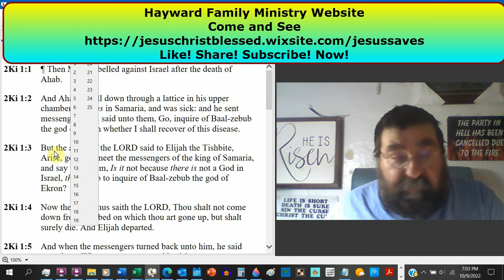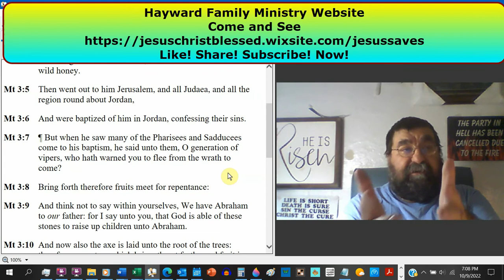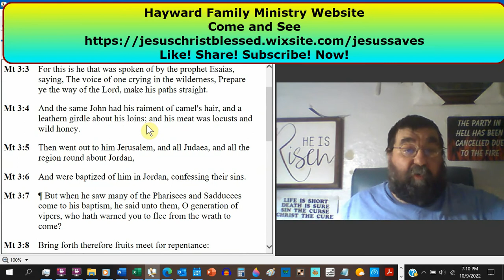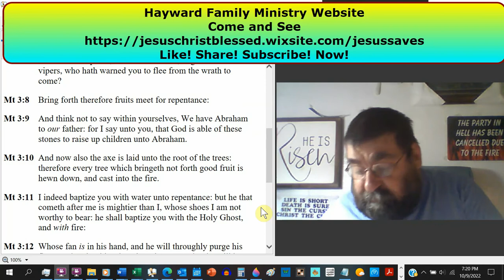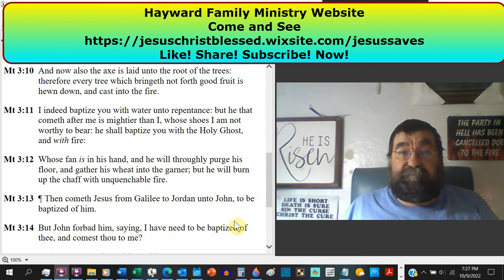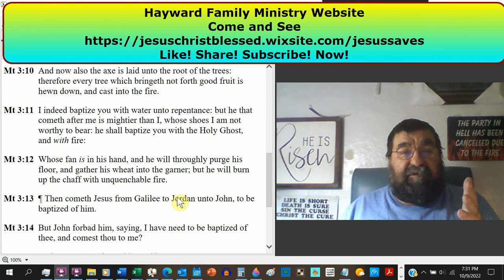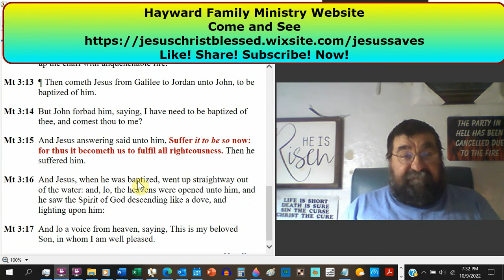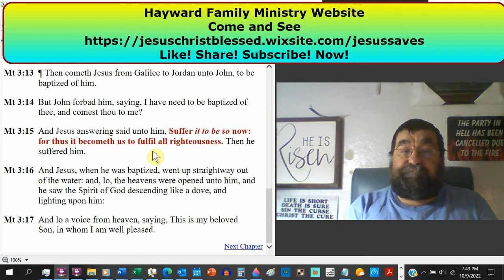…Came John The Baptist… Matthew 3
In addition to exposing the Pharisees and baptizing Christ in the Jordan, John preaches about his role, life, and baptism.